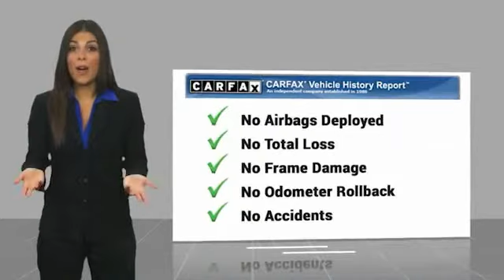2020 Hyundai Santa Fe Melbourne FL H77095A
2020 Hyundai Santa Fe Limited 2.4 CERTIFIED

This 2020 Hyundai Santa Fe Limited 2.4 in Quartz White features: FWD Clean CARFAX. CARFAX One-Owner. Recent Arrival! 22/29 City/Highway MPG Visit our virtual showroom 24/7 @